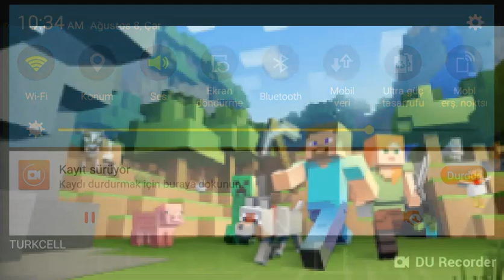Minecraft bilinmeyen 1 şey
Bugün sizlerle beraber bilinmeyen öğrendik :D